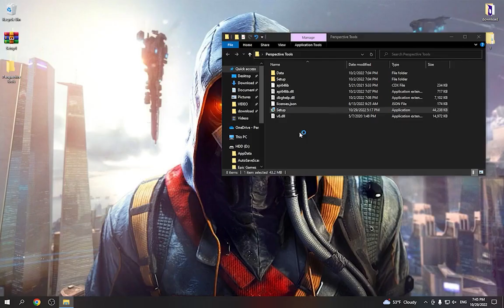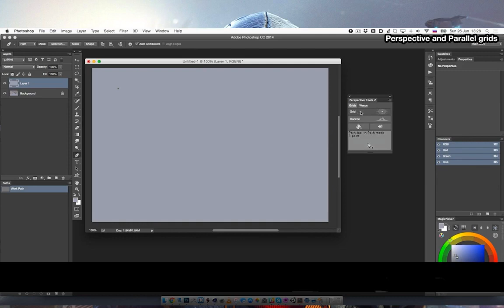PERSPECTIVE TOOLS CRACK 2022 | FREE DOWNLOAD PERSPECTIVE TOOLS | FREE INSTALL PERSPECTIVE TOOLS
Password: freepass

 GO TO LINK ✔️
 CLICK "DOWNLOAD" ✔️
 GET YOUR TORRENT ✔️
 RUN GAME ✔️

▶SUB CHANNEL 👍